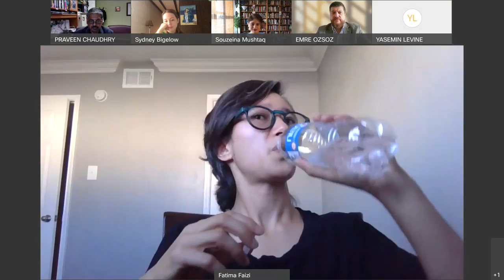World Affairs Lecture Series: Life as a Woman Journalist in Afghanistan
Fatima Faizi has been a reporter for The New York Times in Afghanistan since 2017. Born and raised in war, she learned English during her first job as a reporter and photographer with Al Jazeera. She was recently evacuated from Kabul. Souzeina Mushtaq is an Assistant Professor (Visiting), Communication and Media Studies, University of Wisconsin, River Falls.

The Department of Social Sciences’ World Affairs Lecture Series fulfills FIT’s mission to foster an understanding of diverse cultures and politics within the international as well as domestic perspectives. It also embraces, supports, and expands upon the president’s campus-wide initiative on civility.